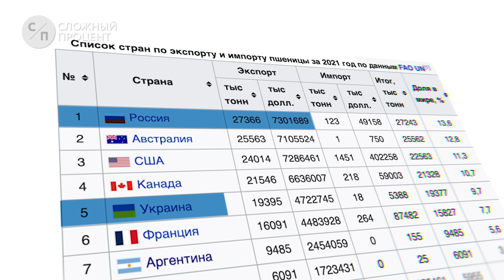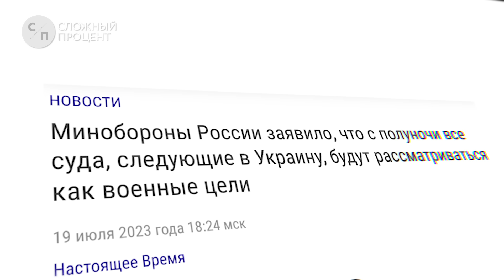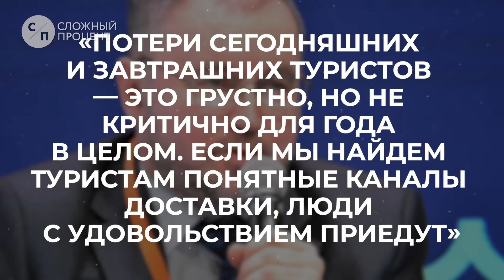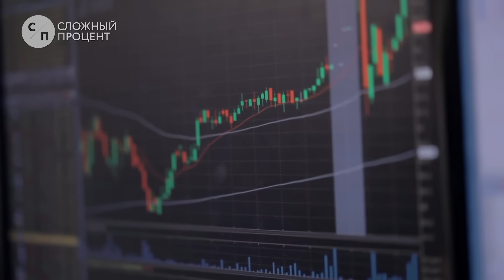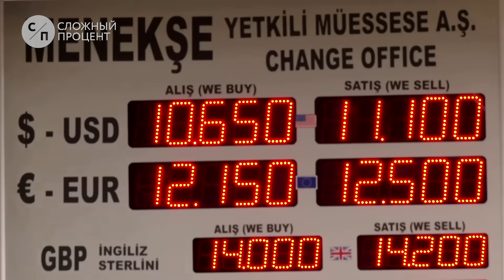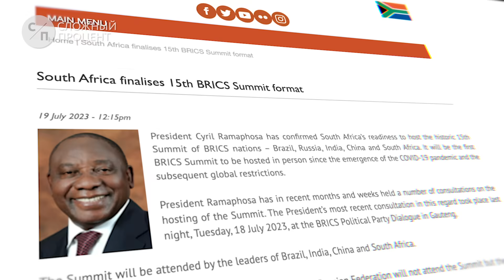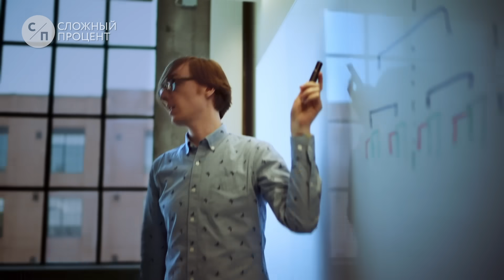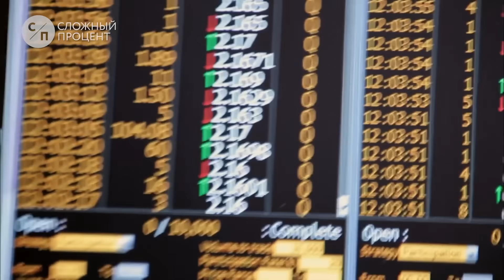Мир на грани катастрофы | Экономический крах Турции | Сюрприз на БРИКС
Зерновая сделка ушла в историю, Путин не поедет на БРИКС, а экономика Турции трещит по швам – об этом и многом другом в нашем новом выпуске С/П Новости!

Таймкоды:
0:00 Вступление
0:10 Россия приостановила зерновую сделку
4:04 Теракт на крымском мосту
7:33 JetLend
10:48 Проблемы в Турецкой экономике
14:30 Путин не поедет на саммит БРИКС
16:33 Дайджест Российских новостей

Рекламодатель: ООО «ДжетЛенд», ИНН 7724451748, ОГРН 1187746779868
Kra23Vcdn